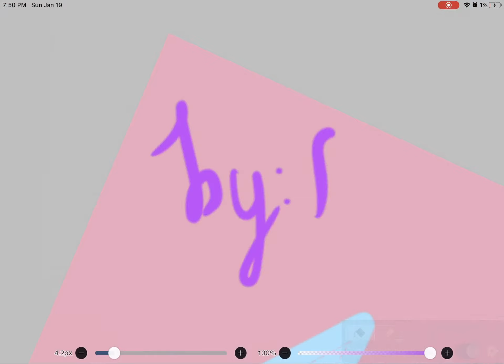[Strawberry mermaid bear]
I’m so sorry if my drawing is disgusting!! Well if you have seen the last vid I posted it’s true!! If I do get 50 or 100 subs I’m gonna do a voice reveal! Ok love y’all SO MUCH baiiii!!!